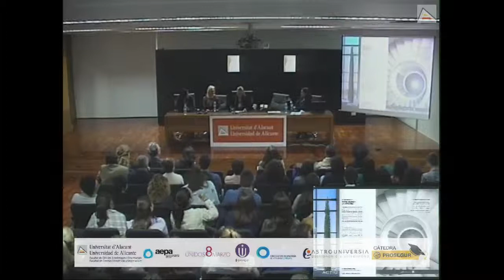Mujer y empresa 2014 | Mesa Redonda 1. Sectores Industriales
Dª Soledad Berbegal. Directora de Comunicación y Estrategia Corporativa. Grupo Actiu
Dª María Salud Torrelló. Presidenta de AEMPA. Miembro de las Juntas Directivas de COEPA y de la Cámara de Comercio de Alicante.
Dª Tania Cristina da Cruz. Administradora de FINAR SPAIN Nature Stone.
Modera: Dª Sandra Torrighelli. Presidenta de la Plataforma Unidos 8 de Marzo.